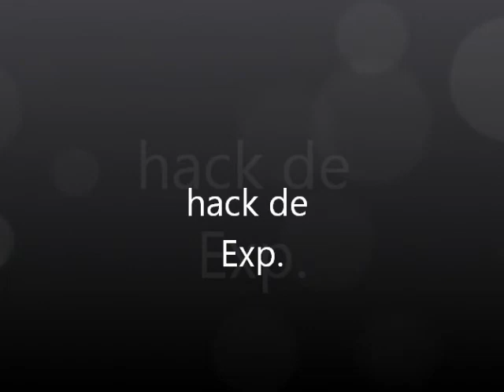Special Force - hacker Funnio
hacker de exp